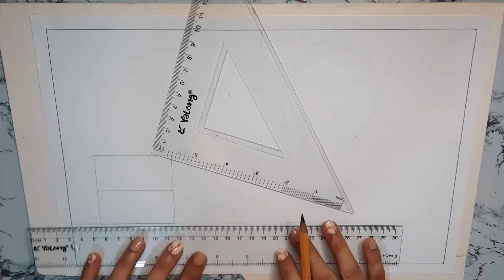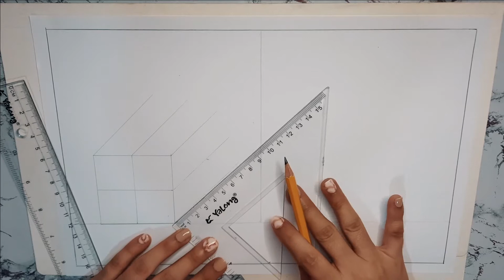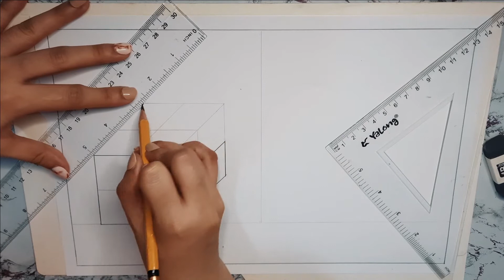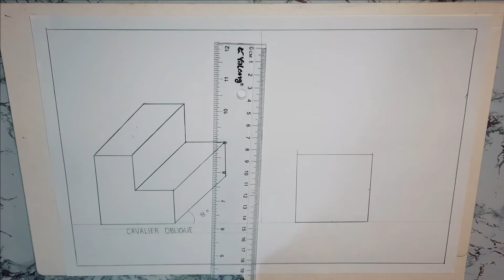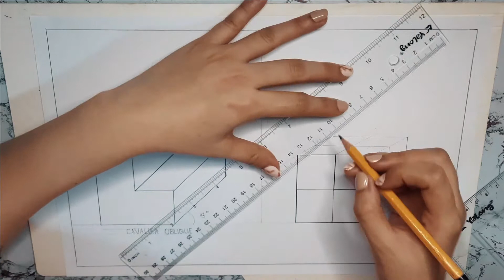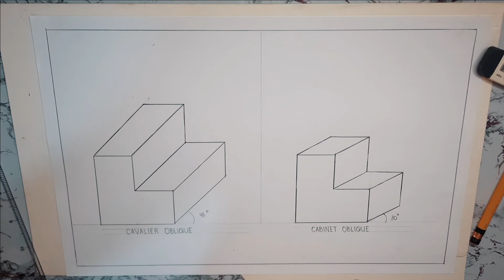CONSTRUCTING OBLIQUE DRAWING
Technical Drawing 7
4th Quarter
Module 2, Week 3-4